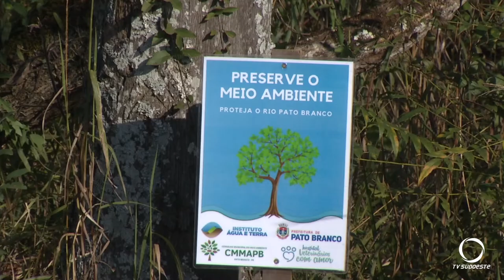Foi realizada a limpeza do Rio Pato Branco, no interior do município